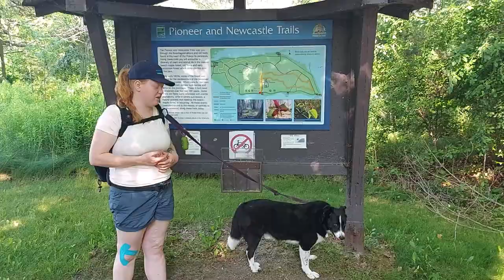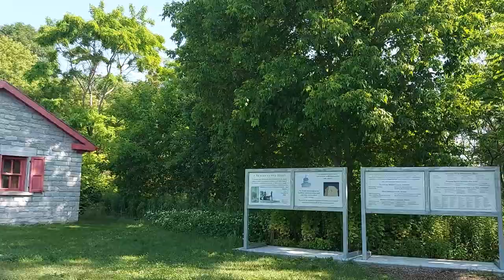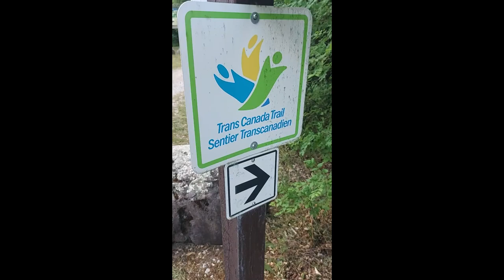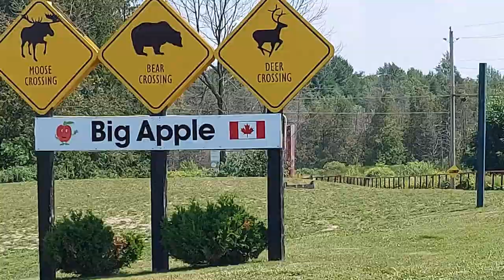SPOLIER: It did not rain! Northeastern adventure vlog pt.2 - Boots and Borders Adventures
Northeastern Adventure pt.2! In a total of 40, we traveled over 800 km, visited 2 Provincial Parks, swam in Lake Ontario, hiked 15+ km and then got a slice of pie at The Big Apple. This trip is rated 10/10, and I would do it again in a heart beat!

what a wonderful day
ukulele